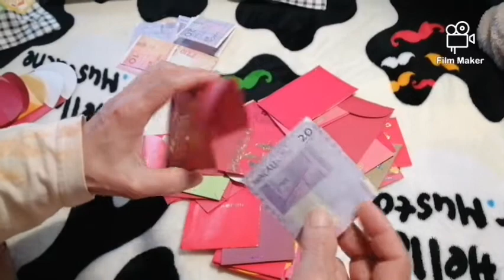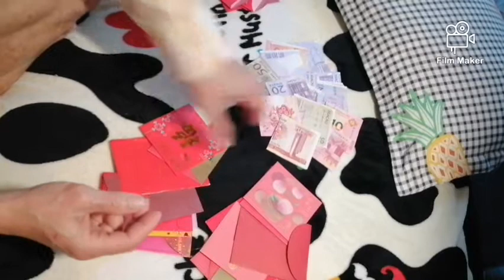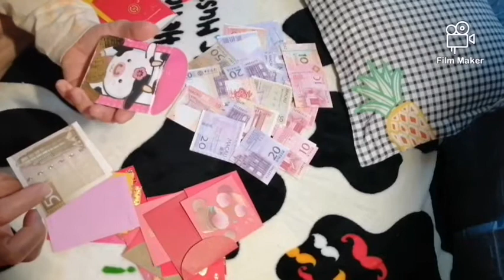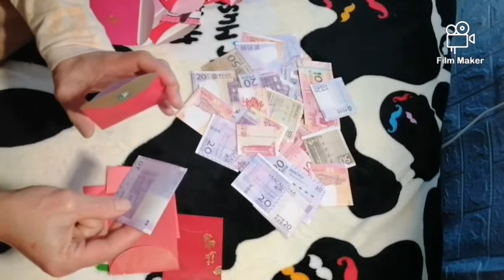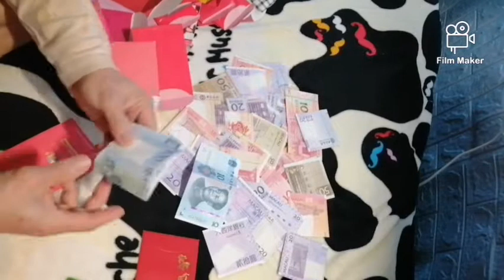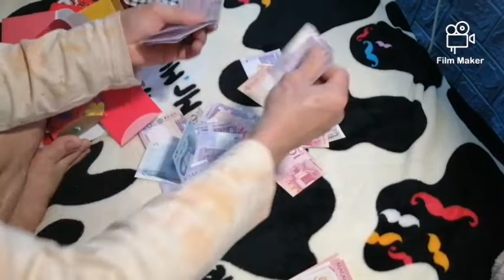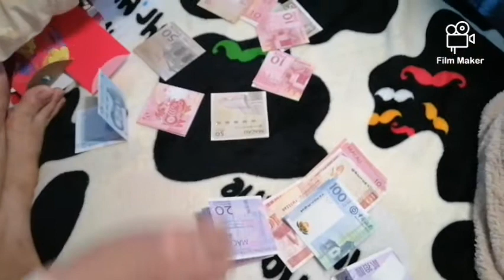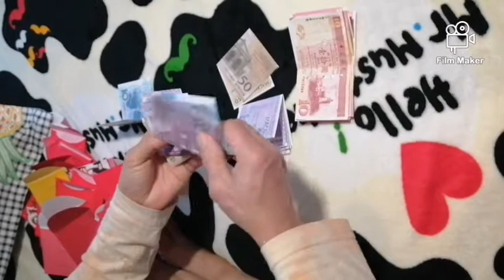Kahit my Pandemic ang dami paring red pocket 😘😘😘😘